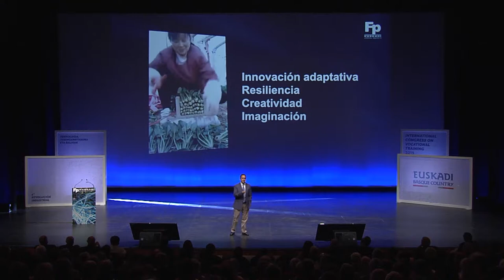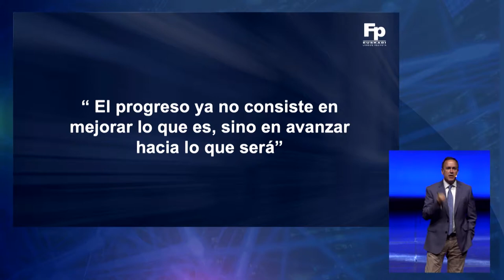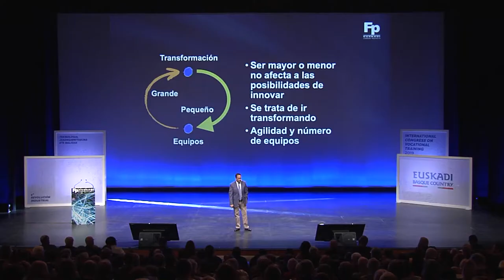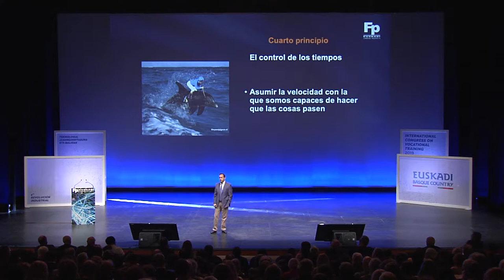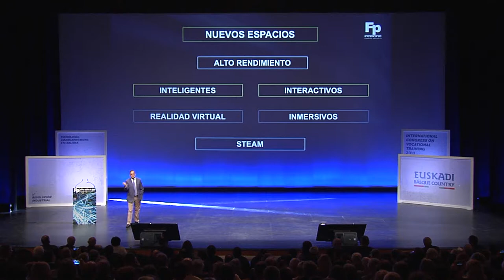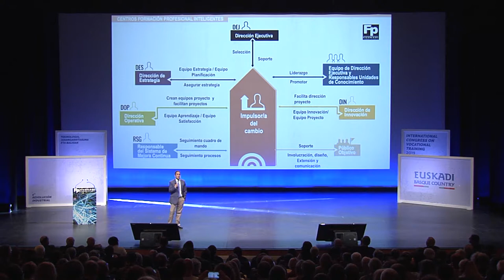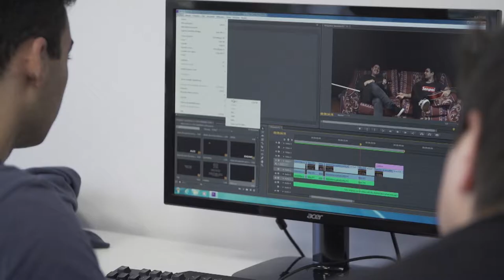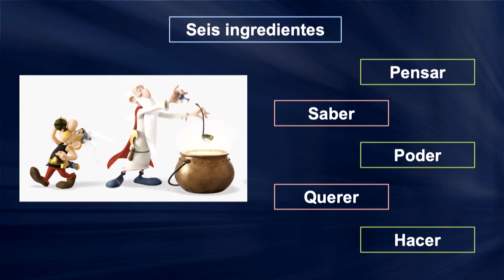FPeuskadi2019 Jorge Arévalo - The challenge of complexity EN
2019 - INTERNATIONAL CONGRESS ON VOCATIONAL TRAINING
4th INDUSTRIAL REVOLUTION, 5-6 of June
The challenge of complexity . Deputy Minister of Vocational Training of the Department of Education of the Basque Government. Jorge Arévalo